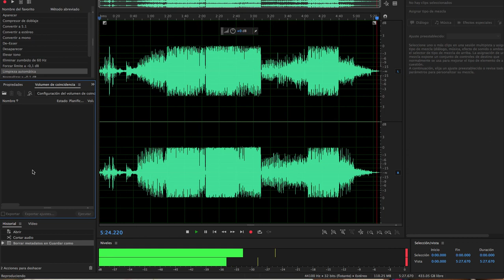Landau - Independence (edit)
Landau Independence edited without the tribal part of the song...
All the credits belong to Landau Crew, this is my own edit done with Adobe Auditor (or Cool Edit for earlier versions) Anyway i hope everyone enjoy this as much as me...